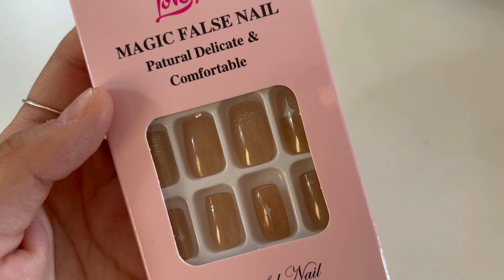se arrume comigo - cinema com o boy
oieee gente! trouxe arrume se comigo hoje, fui ao cinema com o Rafael e mostrei tudo pra vocês. 💖 Vimoa a órfã 2, e inclusive tem spoiler no final do vídeo hahaha 🧡 beijão espero que gostem.

Tags; se arrume comigo, arrume-se comigo, cinema, sair com o boy, date, encontro